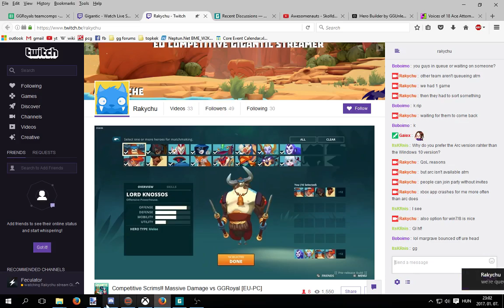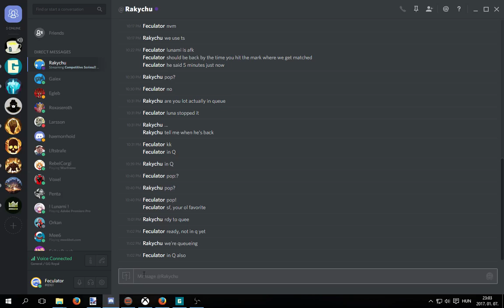GGR vs MassiveD 2017-01-07 game 2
GoGigantic Royals vs Massive Damage game 2. POV Feculator